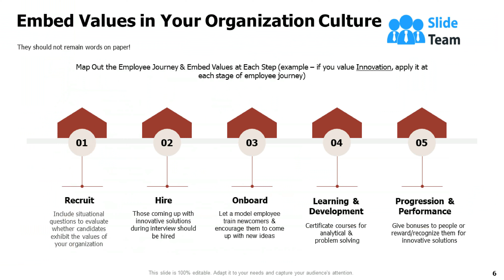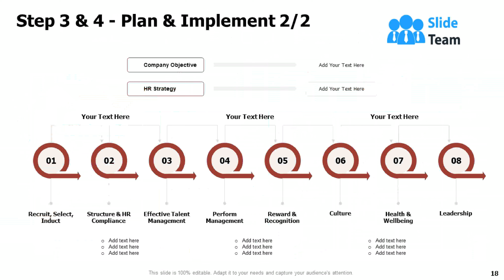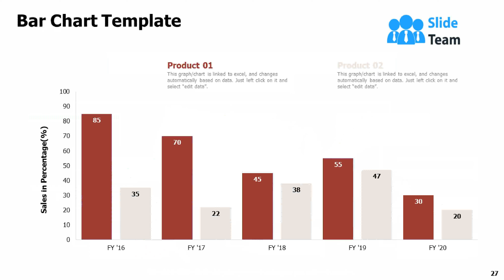HR Strategies To Plan And Implement Company Norms And Values Across The Organization Powerpoint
Presenting HR Strategies To Plan And Implement Company Norms And Values Across The Organization PowerPoint Presentation Slides. Download this complete PPT deck to gain access to 34 entirely editable slides. You can modify the text, font, background, colors, and patterns of all the templates. This PowerPoint slideshow is compatible with Google Slides and supports widescreen and standard screen formats. You can also view, save, and convert the PPT file into PDF, PNG, and JPG.